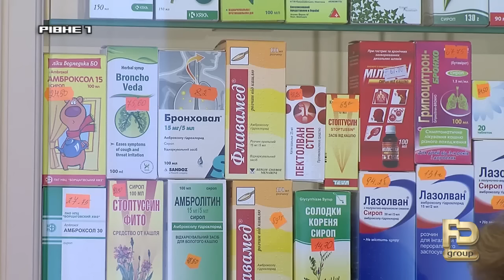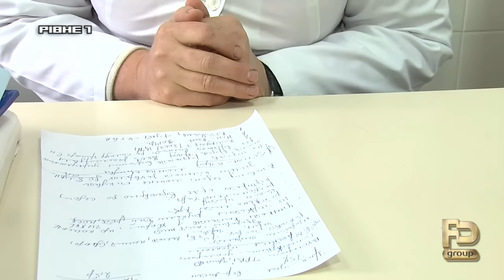У Рівному вирує ГРВІ, а синоптики прогнозують друге бабине літо